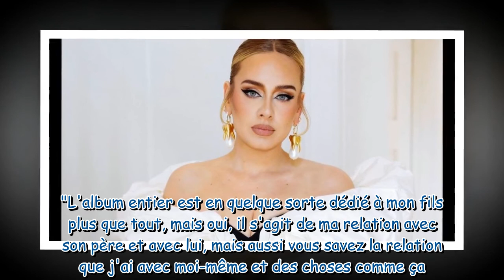Adele, pas assez connue ? Son fils Angelo la compare à des Youtubeurs